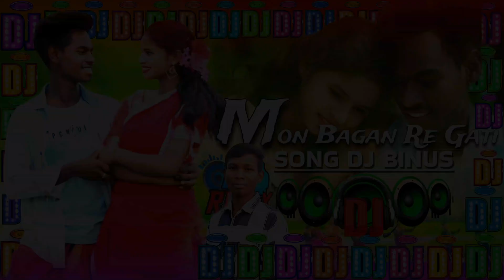Mon Bagan Re Gati Song DJ Binus। new santali dj song 2024। mon bagan re gati santali dj song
Interesting official01
Mr Binus
DJ Binus
DJ Binus Ilaki